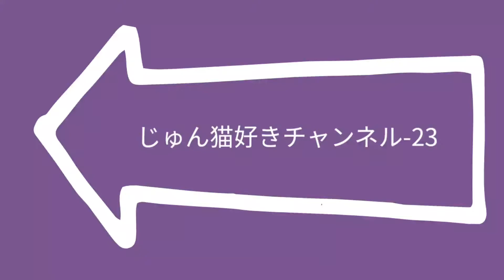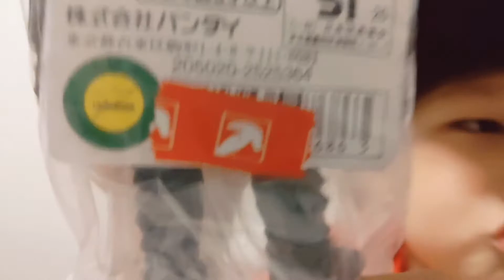【ゼットン】ウルトラマンのソフビ!! ぺダニウムゼットン!! しってる？ じゅん猫好きチャンネル-23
ウルトラマンソフビ、ポケモン紹介！
猫の龍馬〜